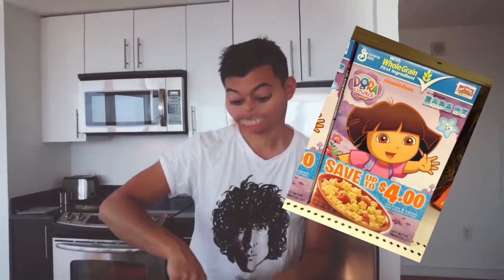WHAT'S COOKIN??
Gabriel is cooking dinner, find out what it is.